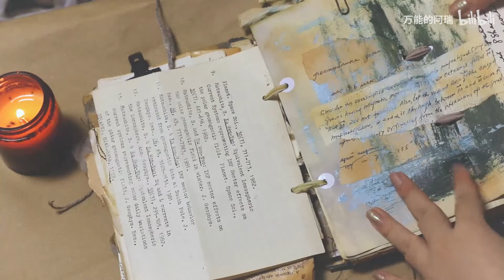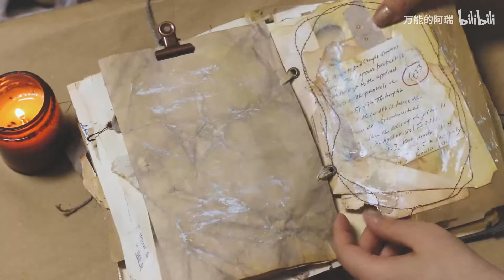【Junk Journal】Vintage 纯古董系列本#2